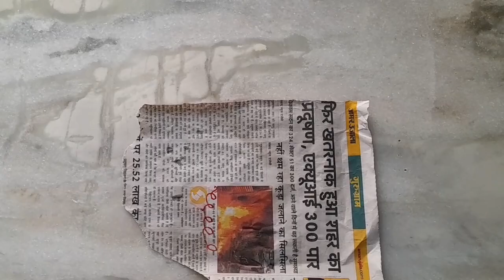चार्जर करेगा मटर छिलने का कमाल